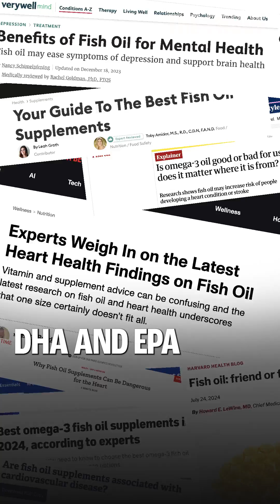Is Omega-3 Safe for Your Heart? 🤔 | Simon Hill | The Proof Shorts EP #325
New omega-3 study raising questions? This short clip is from episode 325 where I examine recent findings on omega-3 fatty acids and heart health. I discuss the potential link to atrial fibrillation, review the evidence on cardiovascular effects, and explore how to optimise your omega-3 levels. Learn about testing options and whether diet or supplements might be best for you.